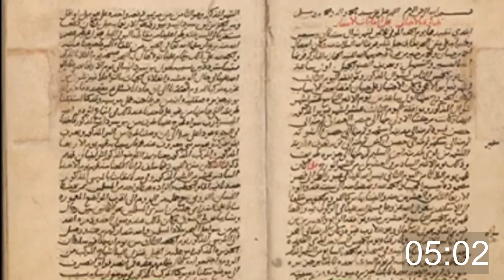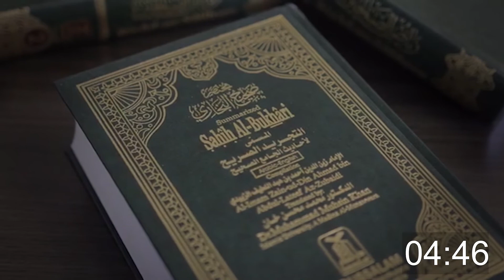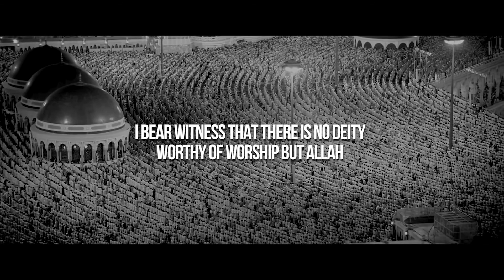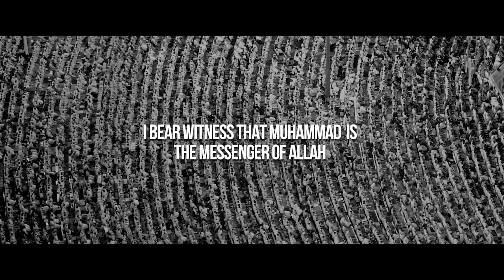Awakening The Heart - Episode 20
NOON ACADEMY:

Facebook.com/NoonAcademy
Twitter.com/NoonAcademy
Instagram.com/NoonAcademy